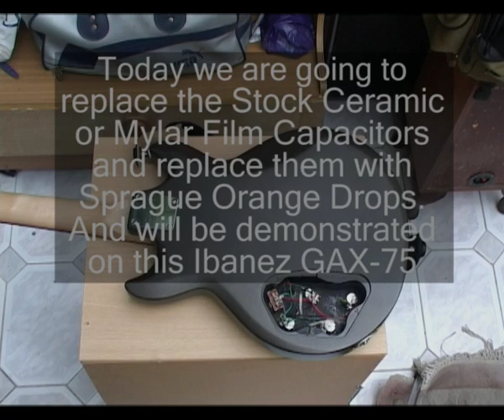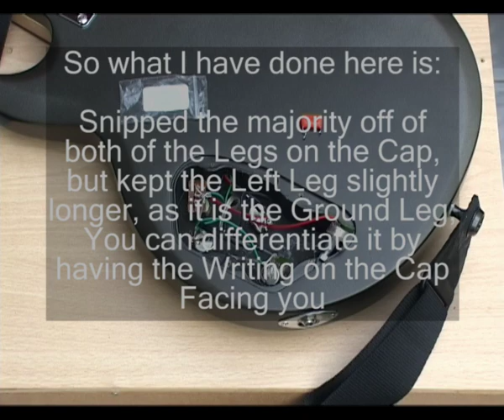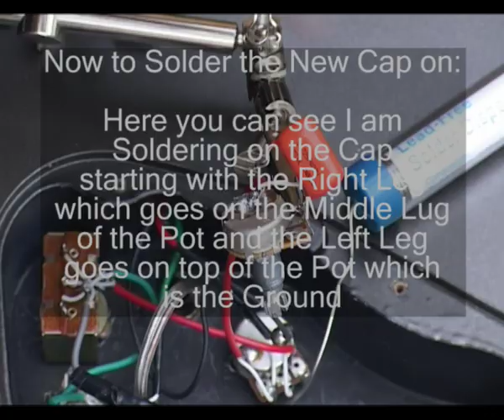Guitar Mods (Part 2): Sprague Orange Drop Capacitor Install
Add Sprague Orange Drop Capacitors to your Guitar Tone Pots to add more high end sparkle and a little warmth to your tone.

Just to dispel some of the negativity on this video, here is a video Gibson posted on their YouTube channel talking about Orange Drops being used on a new line (2014) of guitars at the time